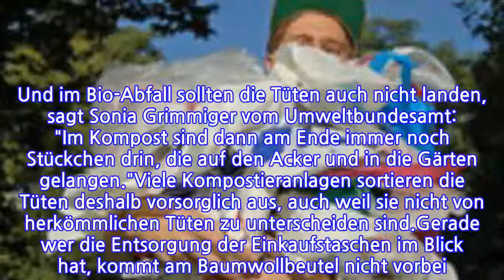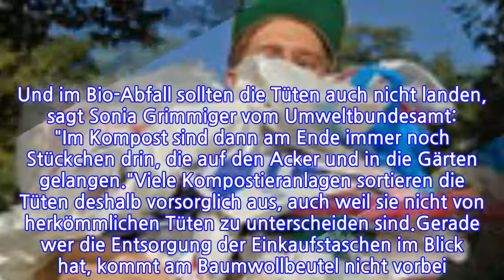Wie umweltfreundlich ist der Verzicht auf Plastiktüten?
INFORMATION
• Source: ndr